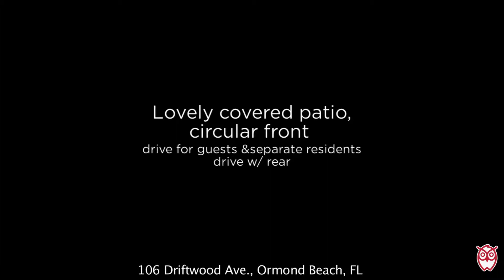106 Driftwood Ave, Ormond Beach , Florida - RonSellsTheBeach.com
SOLD!  In just 18 days!  106 Driftwood Ave., Ormond Beach, FL
Don't miss this awesome beach bungalow in a fabulous seaside Ormond neighborhood. Offers great curb appeal with lovely covered patio, a circular front drive for guests and a separate residents drive w/ rear facing 2-car garage. Home